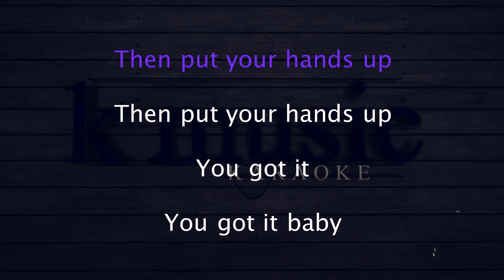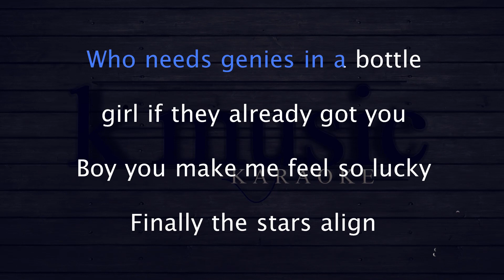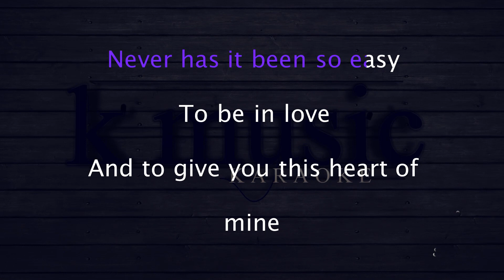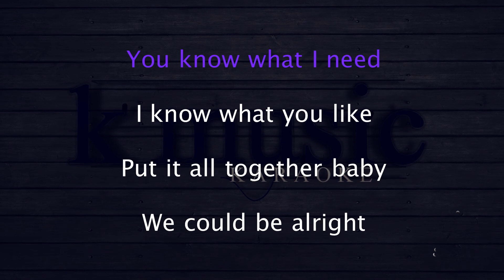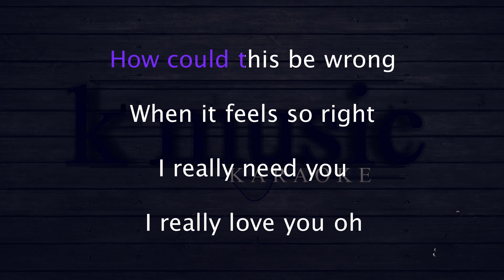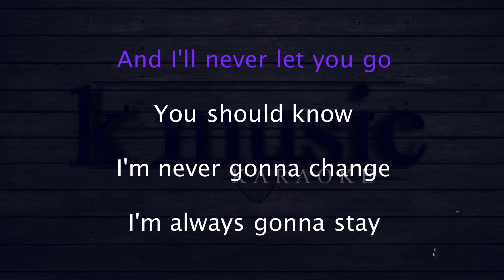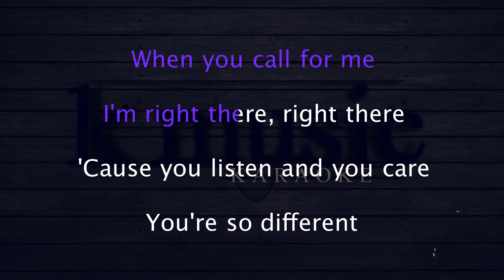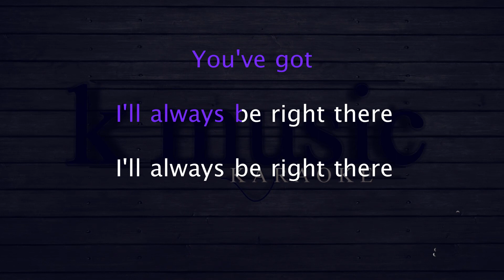Ariana Grande ft Big Sean Right There Karaoke Version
If you wanna party, if you, if you wanna party
Then put your hands up (put your hands up)
(If you wanna party, if, if, if you wanna party)
(You got it, you got it babe)
Sean Don! (You got it, you got it babe) Okay, this, this, this
For my number one girl
Who got the top spot title
Spent an hour in the bathroom
Walked out looking like a model
God! Doing what you do
Got me right there with Apollo on the moon (moon)
Who needs genies in a bottle
Girl, if they already got you
Boy you make me feel so lucky (got you, I got you)
Finally the stars align
Never has it been so easy
To be in love and to give you this heart of mine
You know what I need (ayy)
I know what you like, (ayy)
Put it all together baby, we could be alright (hey)
How could this be wrong
When it feels so right
Yeah, I really love you, I really love you
And I'll never let you go
You should know
I'm never gonna change
I'm always gonna stay
You call for me
I'm right there (right there)
Right there (right there)
Cause you listen and you care
You're so different
No one compares
And if you never change
I'm gonna stay right there
I'll always be right there
I get butterflies, just thinking
About you boy you're on my mind
Sometimes I catch myself daydreaming
Lost in your eyes and I lose all track of time
Put it all together baby
We could be alright (hey)
Yeah I really need you, I really love you
You should know
It's so different
No one compares
I'm gonna stay right there (what, okay, what)
Now if all fell through
Would you catch me before the pavement (what)
If my Benz turned back to public transportation
Would you still be at home for me with the candles waiting (what)
And get my mind back adjacent the place of a young visionary
A player too, you know I have some girls missionary (oh)
My black book and numbers thicker than the dictionary
And Bible I got it recycled
I love and I like you
Five course meals, even though you don't mind a drive-thru
That's why I got you
And I'll never let you go (I got you)
I'm never gonna change (I'm never gonna change)
I'm always gonna stay (I'm always gonna stay)
When you call for me
I'm right there (I'm right there)
Right there
You're so different
No one compares
You got it, I'll always be right there